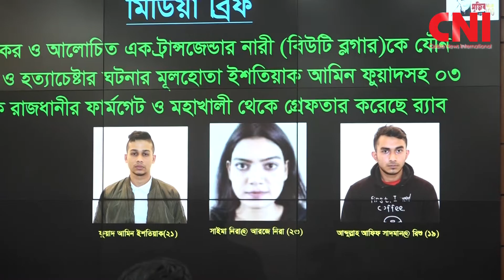রাজধানীতে ট্রান্সজেন্ডার বিউটি ব্লগারকে নির্যাতনের ঘটনায় গ্রফতার তিন || Transgender || Crime || CNI